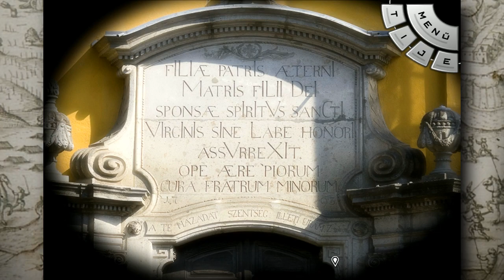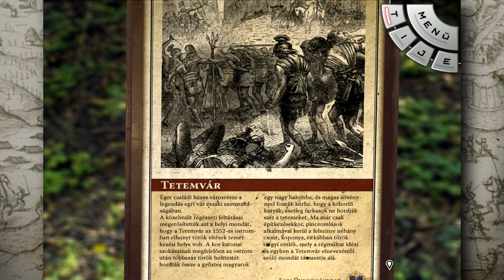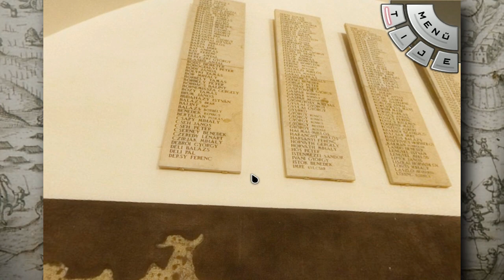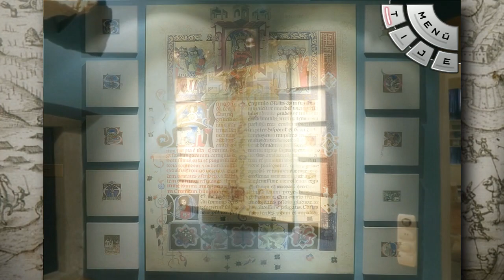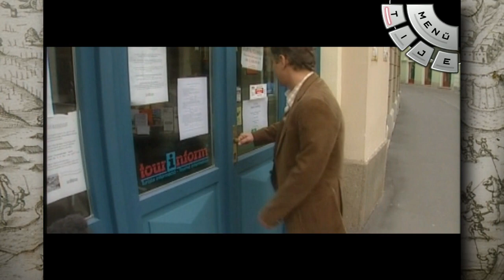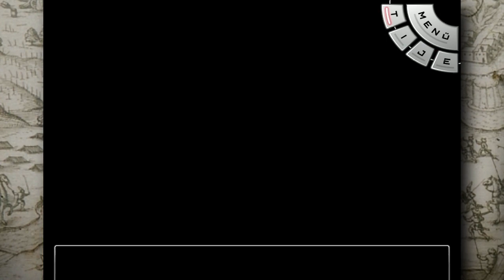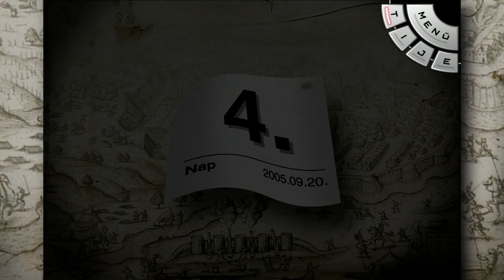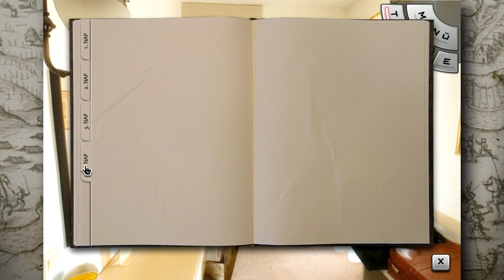Jumurdzsák Gyűrűje (PC) #8 - Ékesítő talizmán